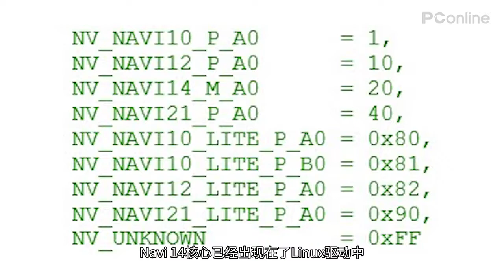【PConline】AMD Navi 14核心显卡要提前发布？缩水版Navi 10继续猛攻性价比